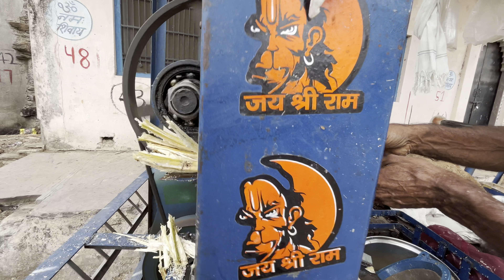गन्ने का जूस केसे बनता है ? || Rajasthan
I am a travel writer, videographer, and YouTuber who travels the India. I love sharing my experiences and travel expertise through social media and through my videos. I've been to over 15 states in India, all recorded on video over the last 2 years.
I love to capture Rajasthani art and culture. I am a travel writer, videographer, and YouTuber who travels the India. I love sharing my experiences and travel expertise through social media and through my videos. I've been to over 15 states in India, all recorded on video over the last 2 years. I am explore Rajasthani art and culture.
rajasthani life inindia
india me pani ki kami
my india is love
rajasthan
rajasthani life
rajasthani lifestyle
rajsthani people
indian people
rajasthani life
trending shorts
viral reels
my youtube chennal
my trending reels in reajasthani lifestyle